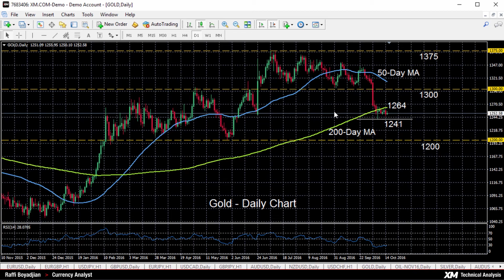Technical Analysis - 17/10/2016 - Gold below 200-DMA and oversold for now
Daily Technical Analysis of the Forex Markets - to guide your trading using simple technical indicators such as moving averages, RSI, Fiboancci, Ichimoku.